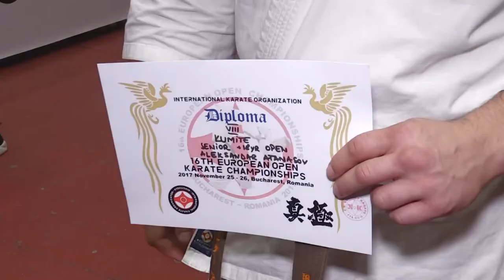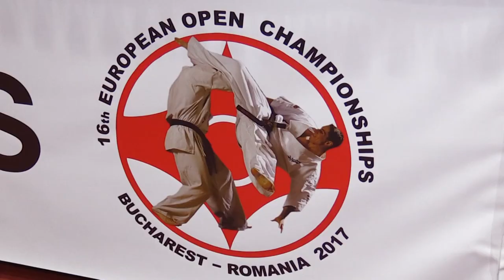КИОКУШИН БУКУРЕЩ part 2 TAB